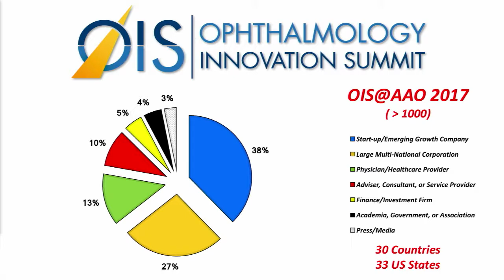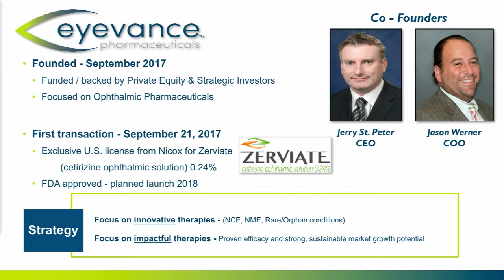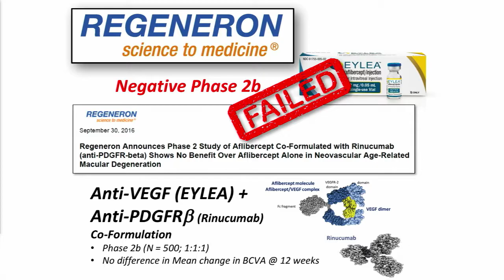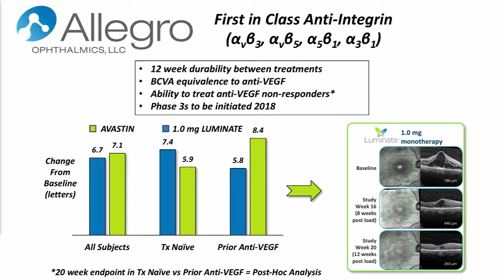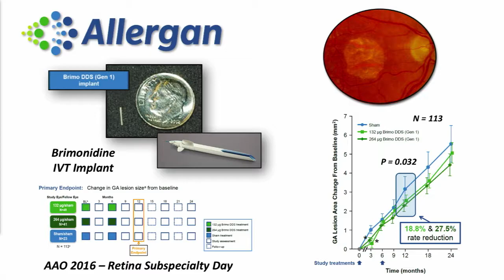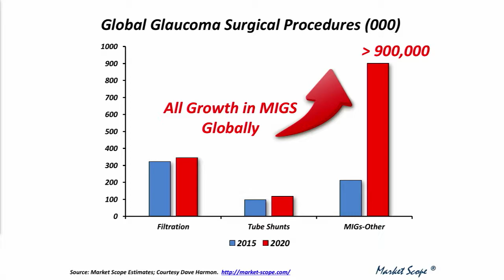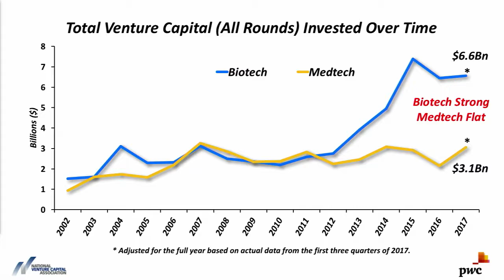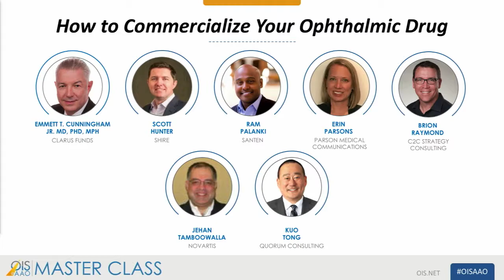OIS Co-Chair Emmett Cunningham Delivers Comprehensive Review of Ophthalmology Innovation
OIS Co-chair and Clarus Partner Emmett T. Cunningham Jr., MD, PhD, MPH, delivered a complete overview of the new ophthalmology treatments. In this annual address, Cunningham, a partner at Clarus, reviews the state of the FDA, ongoing clinical trials and important financial metrics for ophthalmology innovation. He also identified companies that he sees as “hot and noteworthy.” Watch to see what we can expect to see in 2018.

Learn more about upcoming summits' at OIS.net